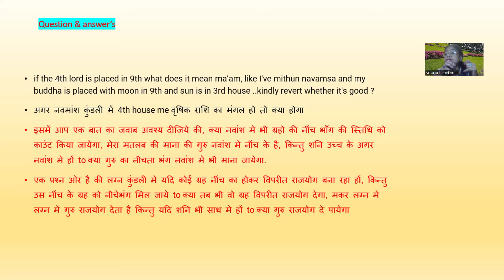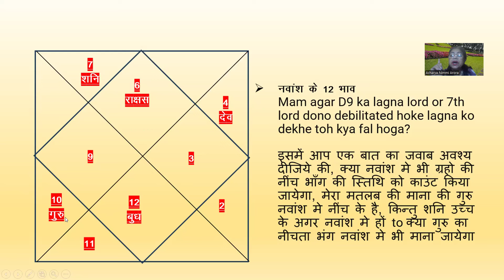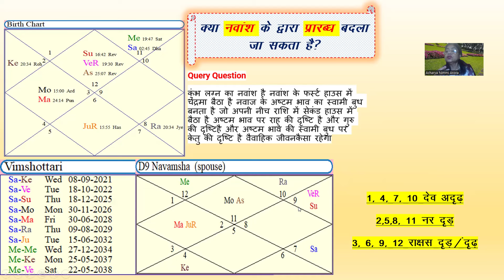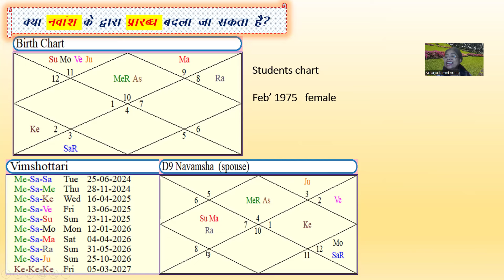KYA PRARABDH KO BADAL SAKTE HAIN, NAVAMSHA VISHESH SOOTRA